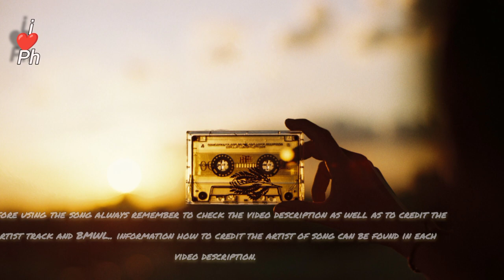Windcatcher - Ikson [ Vlog No Copyright Music For YouTube Video ] Daily Background Music